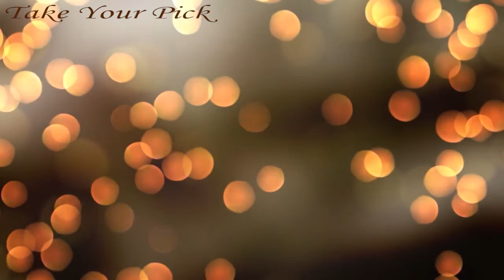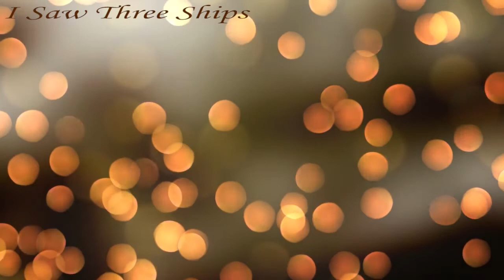HD Music With run• Relaxing Sleep Music, Stress Relief, Deep Sleeping Music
Songs

CRUISE
Borderless
Eighty Miles
We Lucky Few
Inhale - VYEN
Shattered Paths
Take Your Pick
Beth - VYEN

For Support